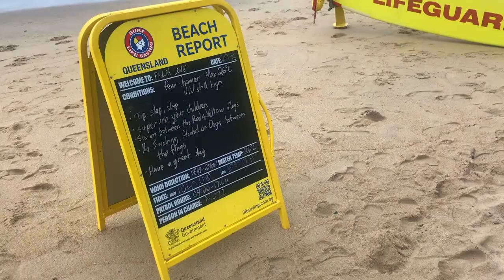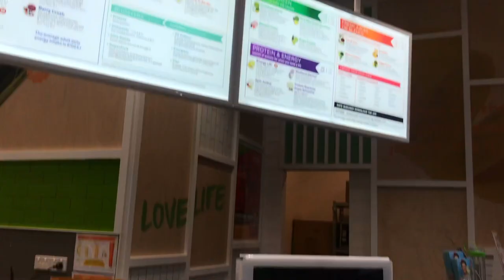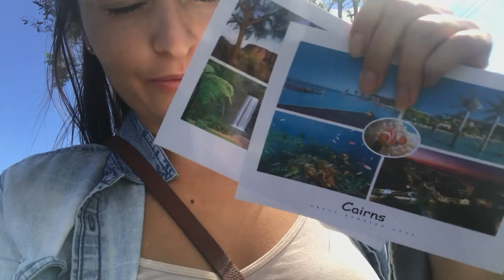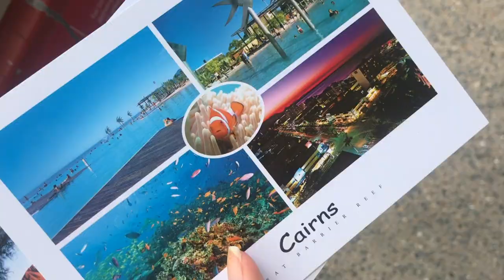Palm Cove | Cairns | Australia East Coast Travel Chat | VLOG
What an adventure this has been. So glad to have saved, and recorded these memories. What a fun time it was traveling with Mona ! Thank you! Cannot wait to see you again!